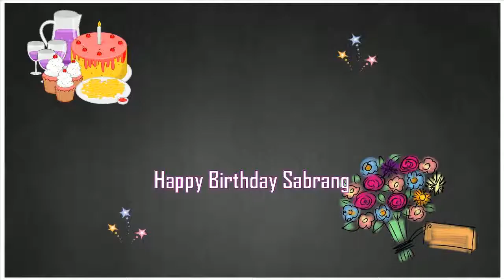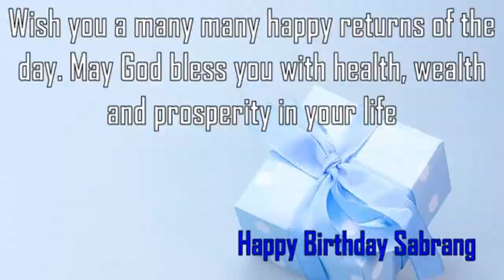Happy Birthday Sabrang Image Wishes✔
Happy Birthday Sabrang Images. Send Personalized happy birthday wishes to Sabrang in 1 min by visiting
GreetName has thousands of image templates to choose from based on gender, age, and relationship. Pick the best image template. Enter Your Name and click 'Generate Personalized Image' button. You can share Sabrang picture birthday wishes to any social network such as Facebook status, Whatsapp status, Instagram, Twitter, Google+, etc